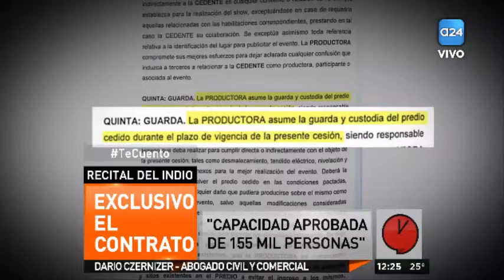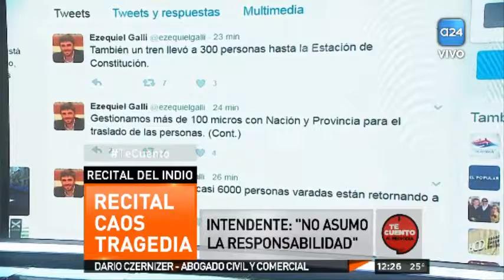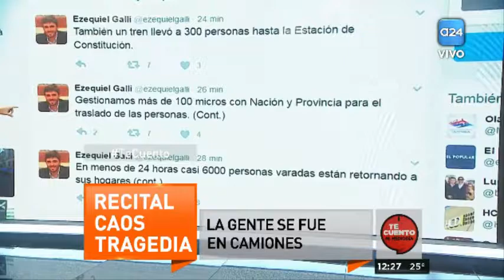Recital del INDIO SOLARI: "El contrato con la productora" - Informe A24 | Territorio Rock